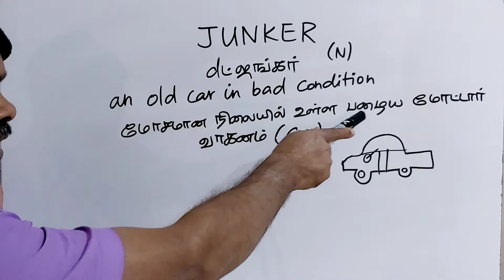JUNKER tamil meaning/sasikumar